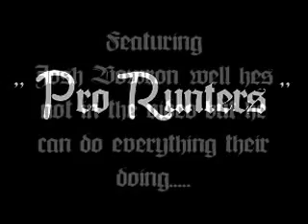Bryce Lorehn and Kyle Ogle "Pro Runters"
HA. classic. These bikes were too ridiculous. They could barspin them though